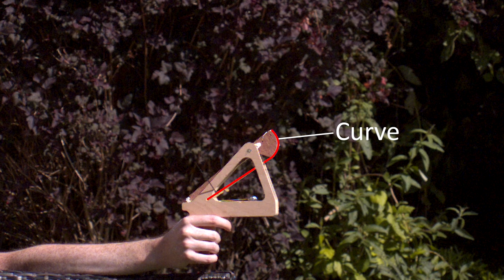Pocket Trebuchet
The trebuchet is the superior seige engine, so why not make it portable!

The high speed (slow mo) shots were filmed with a Chronos 1.4 (not sponsored, just a great camera!).

Enjoy my videos? These are made possible due to help from my Patrons. Please consider supporting my efforts

My Other Equipment:
Main camera
Main lens
Main tripod
Secondary Tripod
Audio recorder